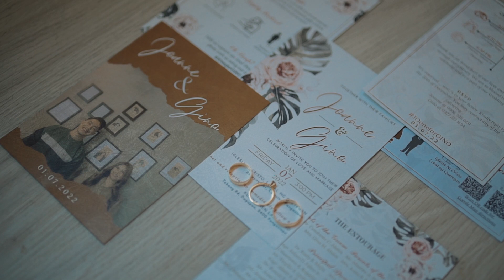Gino and Joanne {Same Day Edit}